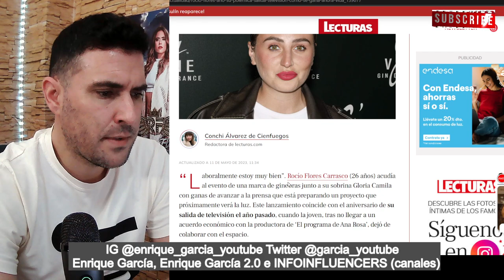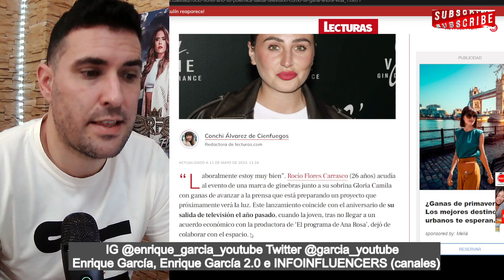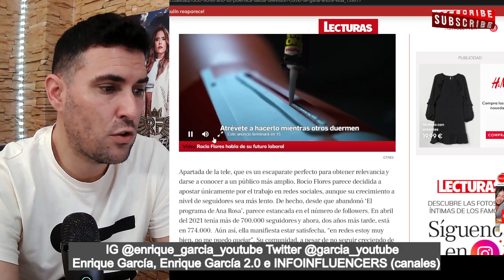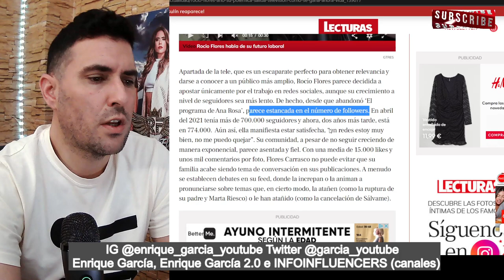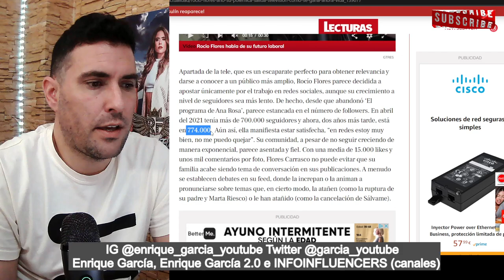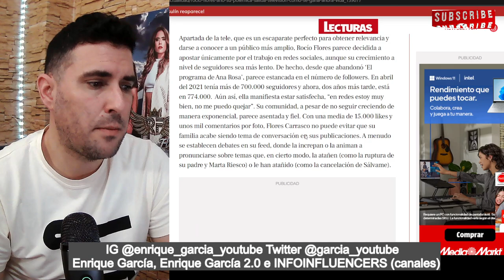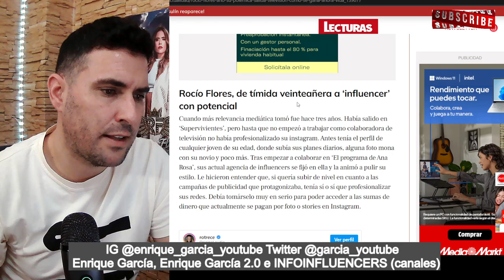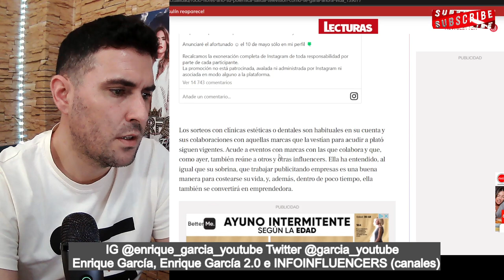LAMENTABLE ARTÍCULO de Lecturas contra Rocío Flores